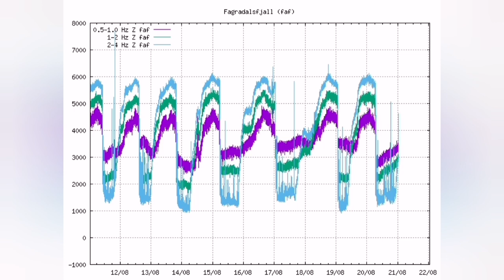Huge Ash Cloud! Second Spike! Northern Wall Collapsed! /Iceland Fagradalsfjall Volcano